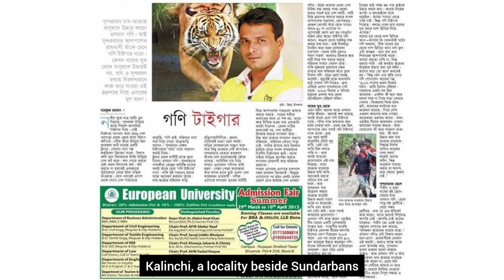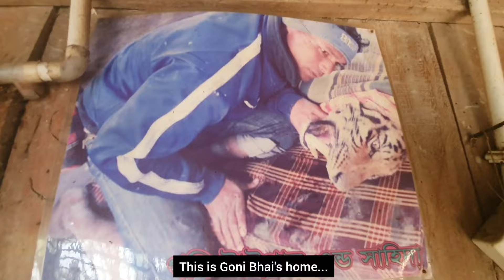তিন পুরুষ বাঘের পেটে | বাঘ মানুষের লড়াই | সুন্দরবন | সিজন ৪ | পর্ব ০১ | Sundarbans | Mohsin ul Hakim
তিন পুরুষ বাঘের পেটে | বাঘ মানুষের লড়াই | সুন্দরবন জীবন | সিজন ০৪ | পর্ব ০১ | Sundarbans | Mohsin ul Hakim

বাঘ আর মানুষের লড়াই সুন্দরবন উপকূলের মানুষদের নিত্যদিনের বিষয়। সেই লড়াই-এ বেশির ভাগ সময় পরাজিত হয় মানুষ। কখনও লোকালয়ে আসা বেঙ্গল টাইগারের মৃত্যু হয় মানুষের হাতে।

সম্প্রতি সুন্দরবনের কাচিকাটায় গোলপাতা কাটতে গিয়ে বাঘের আক্রমণে মারা গেছেন আবুল কালাম কালু। সঙ্গীরা অবশ্য বাঘের হাত থেকে ছিনিয়ে এনেছে কালুর মরদেহ।

সুন্দরবনে বাঘের মুখ থেকে মানুষের দেহ ফিরিয়ে আনার রীতি হয়েছে উপকূলে। সাহসী মানুষগুলো নিজের জীবনকে বিপন্ন করে কাজটি করেন। এমন একজন কালিঞ্চির গনি টাইগার। ৮০টি মৃতদেহ তিনি বাঘের মুখ থেকে ফিরিয়ে এনেছেন, তুলে দিয়েছেন পরিবারের হাতে। ২৬ জনকে উদ্ধার করেছেন জীবীত।

সুন্দরবন জীবনের নতুন সিরিজ শুরু হলো। সিজন ০৪ এ থাকবে সাধারণ পর্যটক থেকে শুরু করে জেলে বাওয়ালীদের গল্প। থাকবে সীমান্ত নদী রায়মঙ্গলের গল্প।

This is an experience of Sundarbans Life...